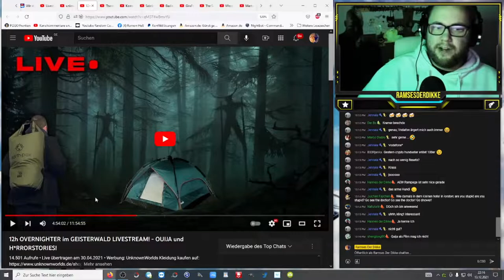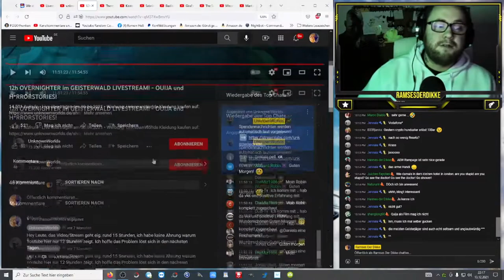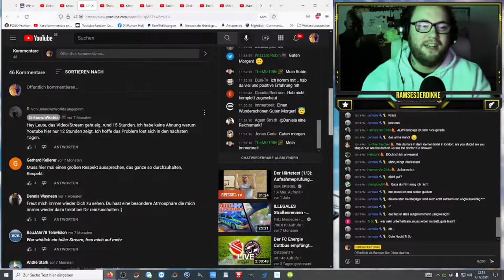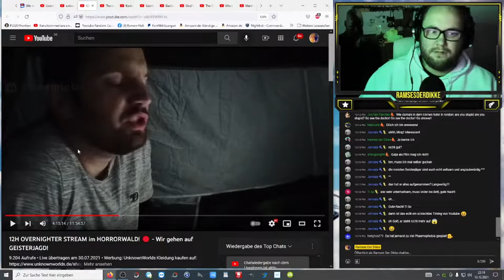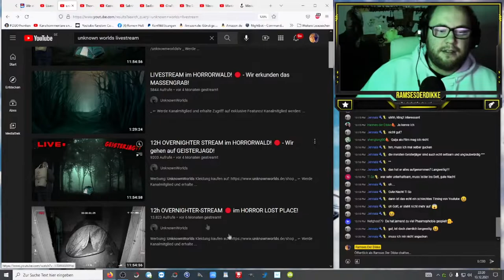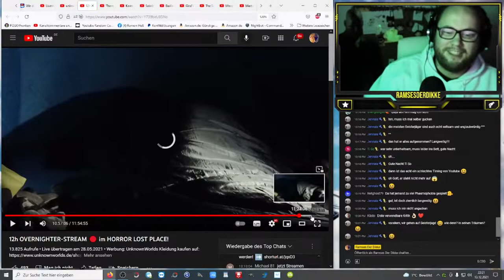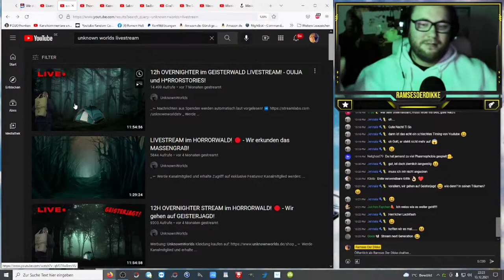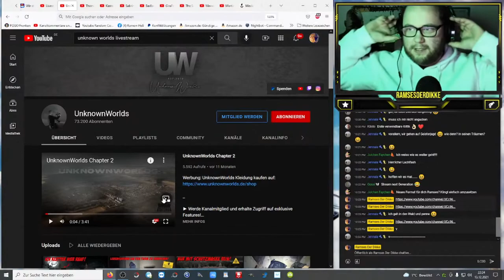[UnknownWorlds] Sowas hab ich auf YouTube noch nie gesehen ... :3